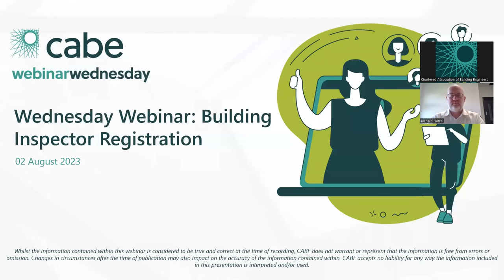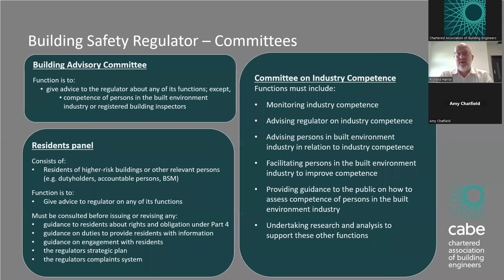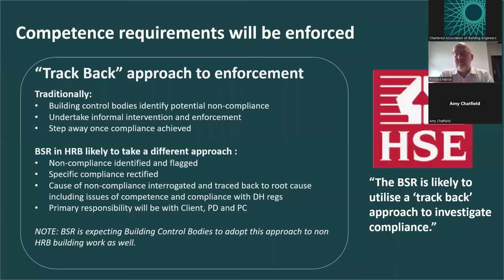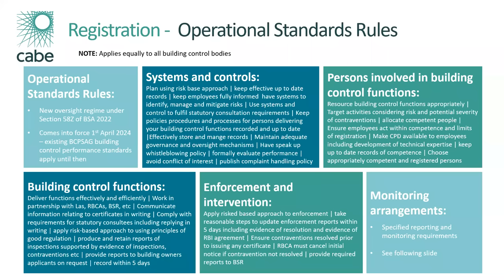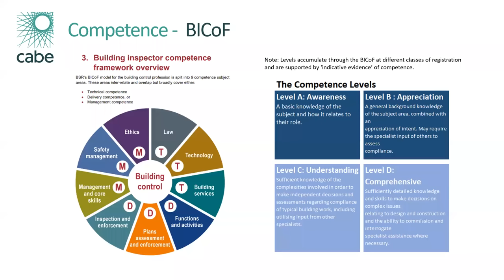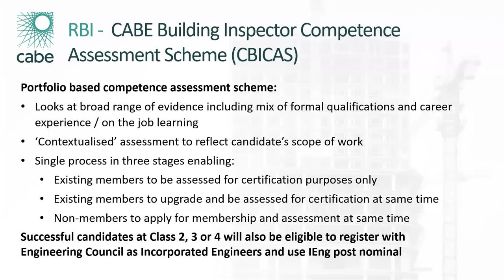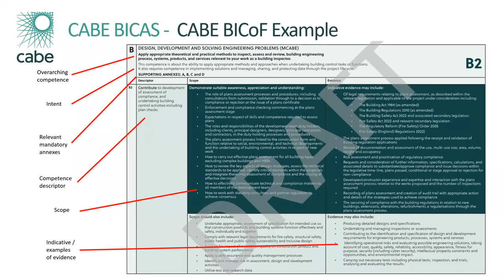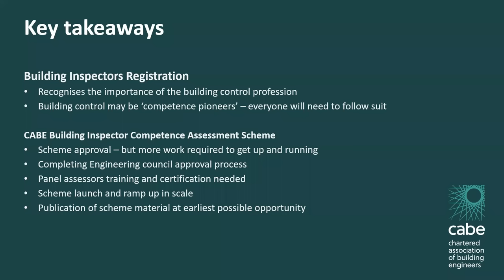Webinar Wednesday: Building Inspector Registration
With the introduction of the Building Safety Regulator, all Building Inspectors needed to register with the regulatory body. During the presentation, the significance of registration for building inspectors was discussed, along with the different procedural options and the requirements that needed to be fulfilled to become certified for inspecting buildings.

Webinar disclaimer: Whilst the information contained within this webinar is considered to be true and correct at the time of recording, CABE does not warrant or represent that the information is free from errors or omissions. Changes in circumstances after the time of publication may also impact the accuracy of the information contained within. CABE accepts no liability for any way the information included in this presentation is interpreted and/or used.